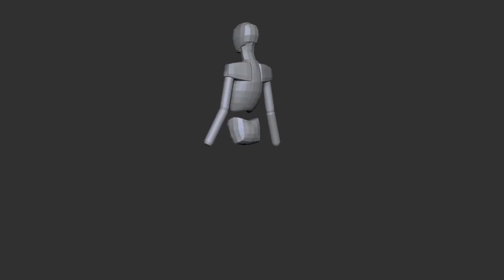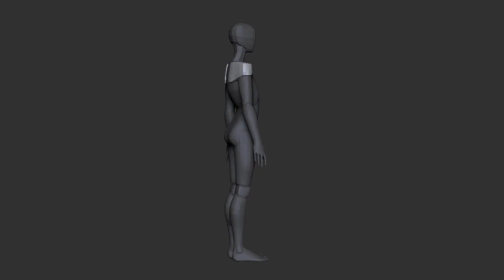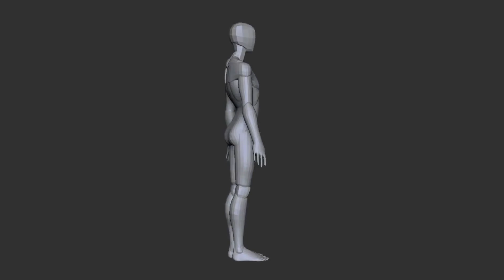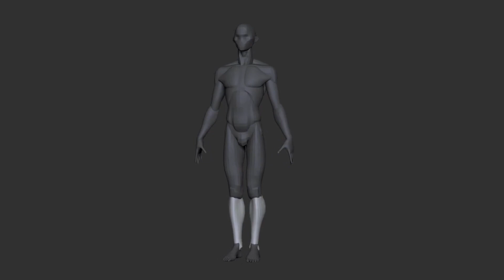ZBrush - Human Anatomy: Male #1 Blockout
Part 1 of a complete human male anatomy study made in zbrush. A blockout of the full figure with basic shapes.